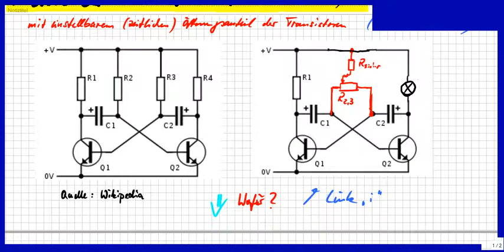Astabile Kippstufe, Schaltbild, einstellbares Tastverhältnis zur Demo, Regel-Funktion erklärt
Bitte, helfen Sie uns Endlich wieder (Sapere aude!) Hier das Schaltbild (auch astabiler Multivibrator / Kippschaltung genannt), damit man in der Praxis Pulsweitenmodulation (PWM) sehen und gut erahnen kann, was die Worte "Effektivspannung" / "Wirkleistung" usw. bedeuten. Dazu Diagramme, alles einfach erklärt.

Björn Köhler

zzzzz_intern